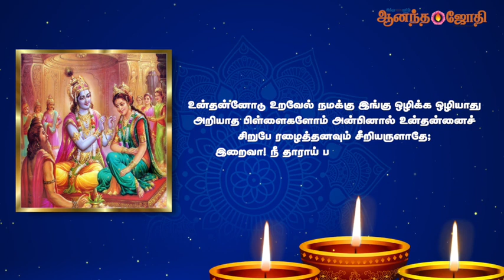மகத்துவம் நிறைந்த மார்கழி | கோதை நாச்சியார் திருப்பாவை - 28 | Anandajothi | AJ